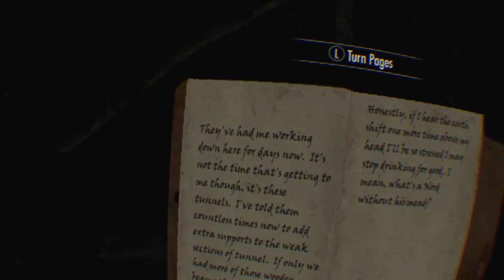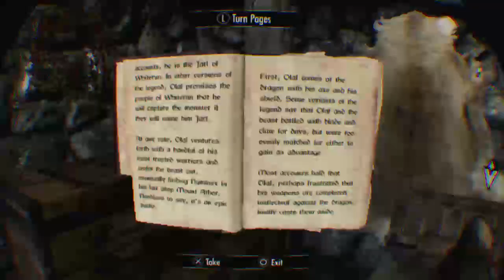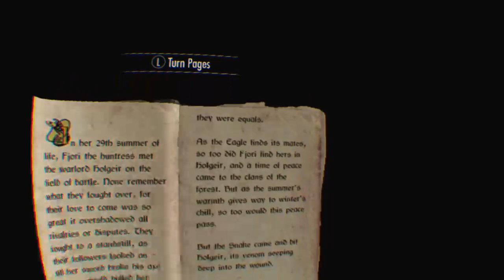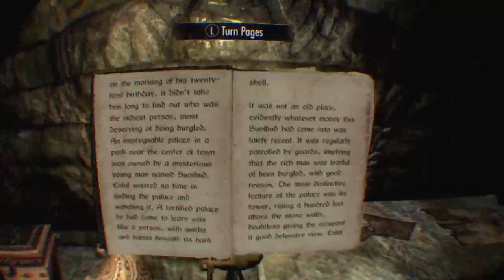Werwulf73's Live PS4 Broadcast Skyrim VR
Playing Skyrim VR